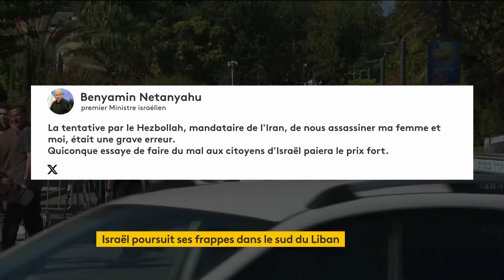Guerre au Proche-Orient, Israël poursuit ses frappes au sud du Liban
Israël poursuit ses frappes sur le sud du Liban après qu'un drone lancé depuis le Liban a visé la résidence de Benjamin Netanyahou. Pour Netanyahou, c’est une tentative d’assassinat opérée par le Liban et le Hezbollah.